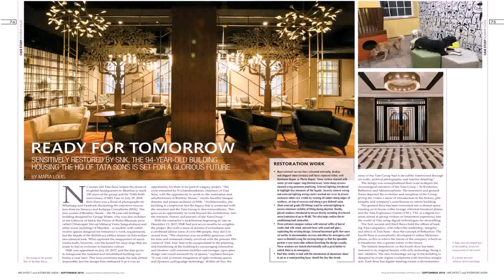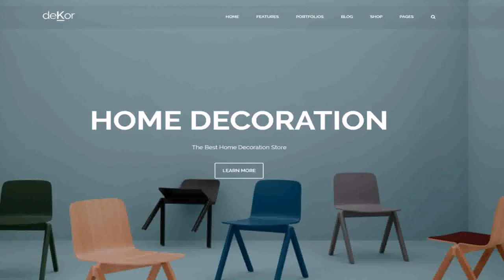House Design Company In India (see description)